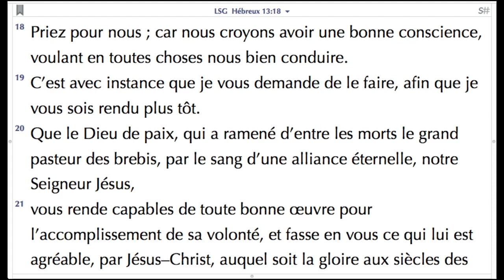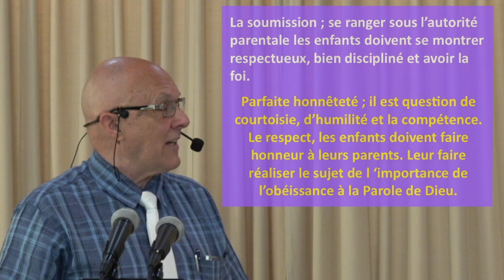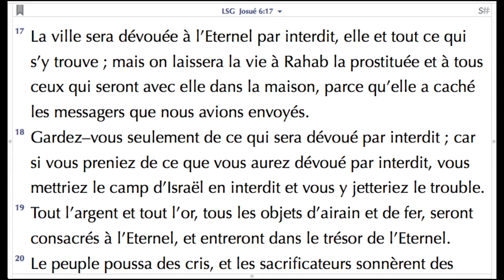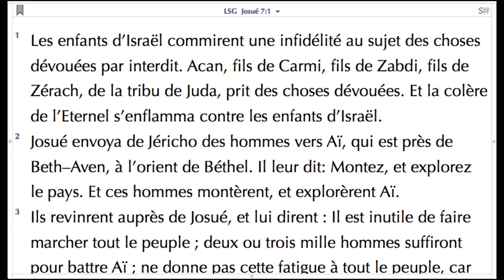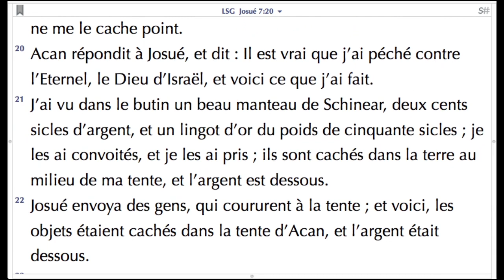L’amour ne fait rien de malhonnête Leçon 8, 20 mai 2018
Pasteur Michel Lahaie